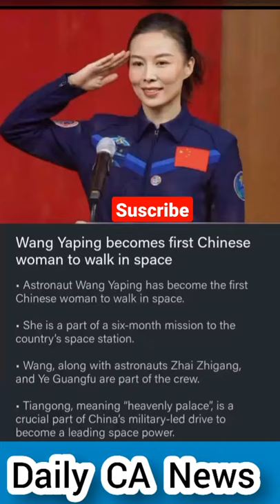Wang Yaping becomes first Chinese woman to walk in space